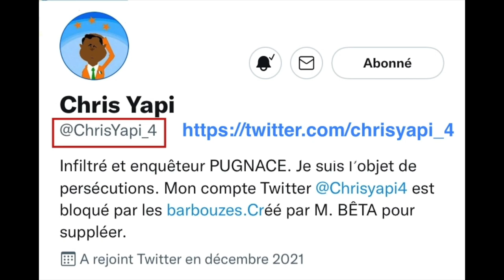QUESTIONS POUR UN CHAMPION - EL SAUTINO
Dans une interview, le président de Guinée-Bissau, Umaro Sissoco Embaló a dit ceci :
« Je ne suis pas du genre à fuir et à sauter le mur ».

1- Selon vous, à quel homologue voulait-il faire allusion ?

2- Quand cet homologue a-t-il sauté la fameuse clôture ?